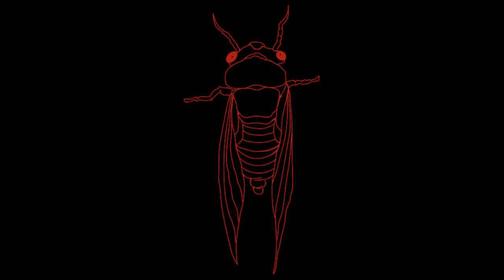Skinpin - Death under a minute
You make me feel unhappy
I want to slice your face off
And wear it as a nappy

AAAAARRRGGGHHHHHH

Slice off your fingers
And stick em in your holes
Feed you laxatives
And watch you explode

AAAAARRRGGGHHHHHH

I want to kill you